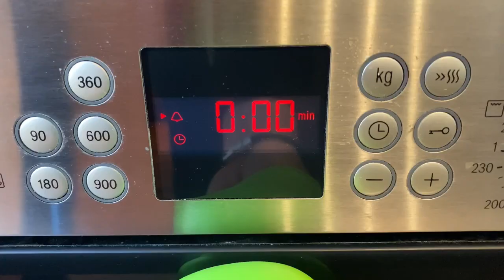Maravilloso POSTRE CON 3 INGREDIENTES | ¡Receta fácil y deliciosa! | TAZI OFICIAL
En el video de hoy os traigo un delicioso postre con solo tres ingredientes que ¡os dejará con la boca abierta! Es facilísimo de preparar y su resultado es increíble. Os animo a prepararlo y para cualquier duda os leo en los comentarios.

INGREDIENTES:

Para el caramelo:
150 gr. de Azúcar

4 Huevos
100 gr. de Azúcar
500 ml. de Leche

Hornear al baño maría a 180 grados durante 60 minutos.